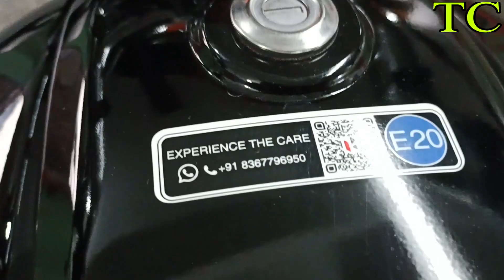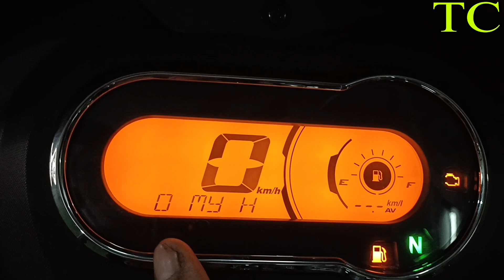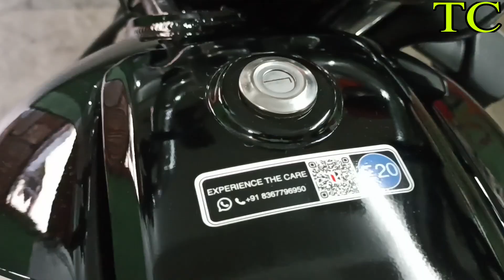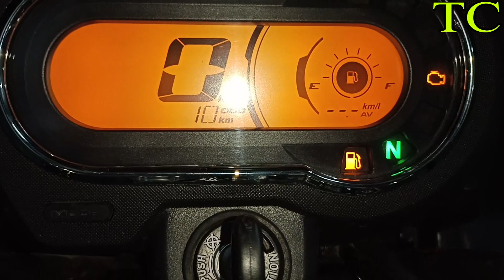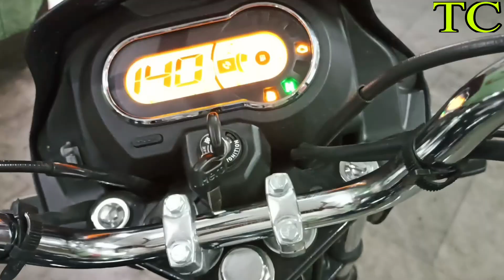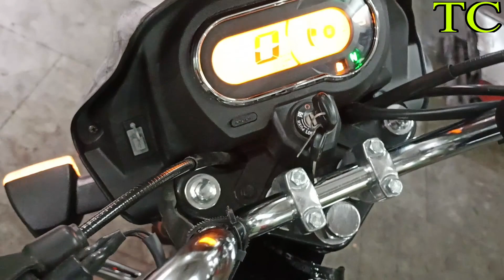finally Hero ne launch ki E-20 2023 model kya Lena sahi hai Splendor Plus E-20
Hero Splendor Plus 2023 model extra E20 Hero Splendor Plus simple E20  Hero Splendor Plus bs6 2022 model splendor plus canvas 2023 new update HF 100 E20 ethanol and petrol System Super Splendor digital meter LED light Xtec E 20